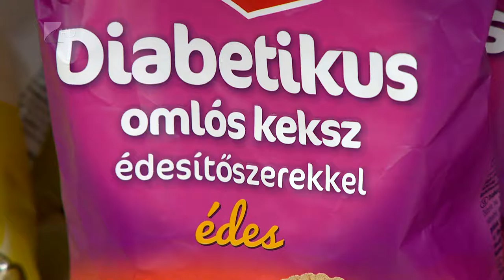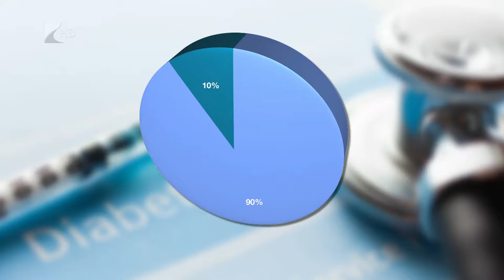Eltűnik a jelölés - Kölcsey Tv